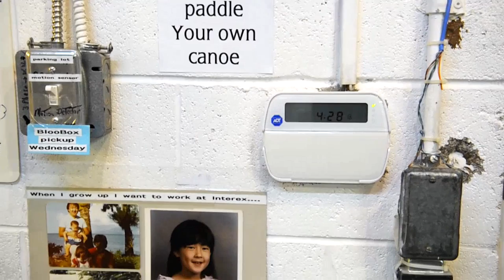Portrait of Gen Xer: Leslie Shoji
Leslie Shoji, 36, on how she found a career in sports retailing and what it means to her.